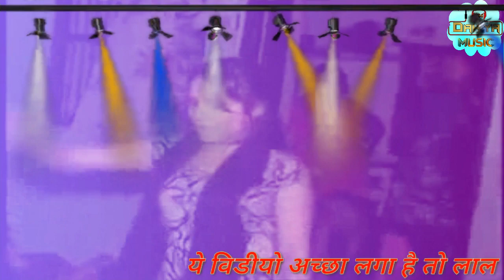कुष्टाराम भील !!aj visade pai jau~अज विछड़े पई जाऊँ!! पावों की धुन पर मारवाड़ी देशी सुपरहिट गीत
कुष्टाराम की आवाज में सुपरहिट गीत

पावों की धुन पर मारवाड़ी देशी सुपरहिट Songs

स्वर-कुष्टाराम
song;aaj vichade pai jau

दोस्तो अच्छा लगा है तो आप अपने ईस दहिया_डीजे_चौहटन कुष्टाराम चैनल को सबस्कराईब लाईक और

कुष्टाराम भील
कुष्टाराम भील
कुष्टाराम भील
कुष्टाराम भील
कुष्टाराम भील
कुष्टाराम भील

कुष्टाराम भील
कुष्टाराम भील
कुष्टाराम भील
कुष्टाराम भील
कुष्टाराम भील
कुष्टाराम भील